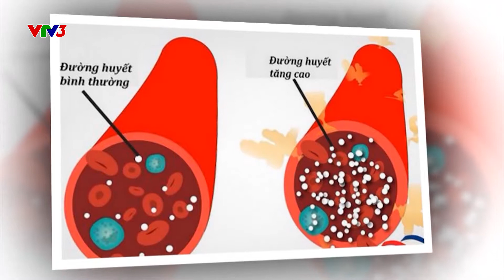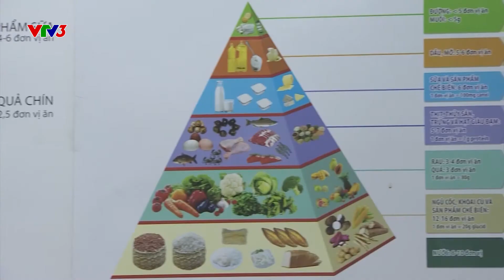TĂNG NGUY CƠ MẮC BỆNH TIỂU ĐƯỜNG DO ĂN NHIỀU MUỐI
Muối và đường, về hương vị thì có vẻ không liên quan đến nhau nhưng ăn quá nhiều muối thì có thể là tác nhân tăng nguy cơ mắc bệnh tiểu đường đó nha!
Xem thêm các chương trình đặc sắc của VTV3 tại:
Fanpage: